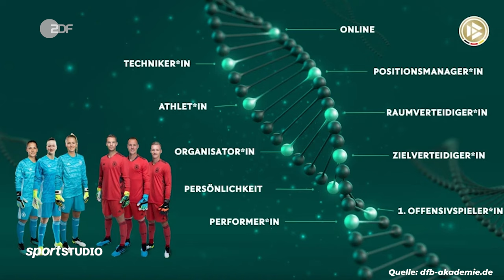Deshalb hat die Schweiz bessere Torhüter als Deutschland!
In der Bundesliga ist eine Entwicklung zu sehen, die Schweizer Torhüter spielen bei den Top-Klubs eine immer größere Rolle. Egal ob Yann Sommer beim FC Bayern, Gregor Kobel bei Borussia Dortmund oder Jonas Omlin neu bei Borussia M'Gladbach. Es ist mehr als nur ein Trend, sondern das Ergebnis einer guten Ausbildung. Grund genug um auf den "Schweizer Weg" zu blicken und wie man es schafft, aus diesem kleinen Land so viele gute Fußballer zu exportieren. Zu Gast ist Patrick Foletti, aktuell Torwart-Trainer der Schweizer Nationalmannschaft. Er hat das Ausbildungs-System umgestellt und nun trägt es Früchte. In Deutschland wiederum sieht es nicht so rosig aus. Ab 2028 soll es keine Weltklasse-Torhüter geben. Kann man sich an der Schweiz orientieren? Viel Spaß bei der Analyse des Fußballs in der Schweiz.